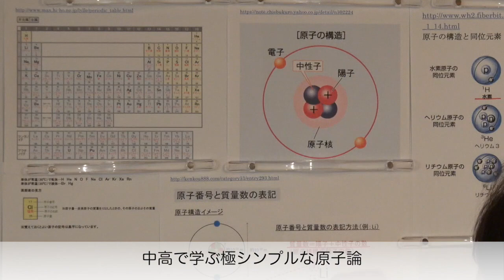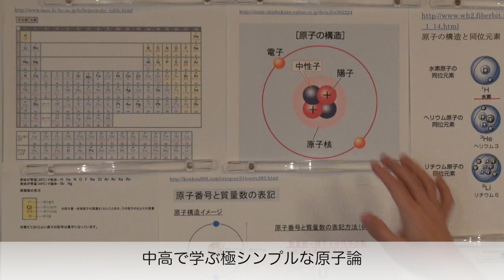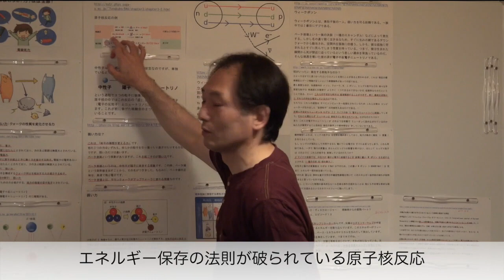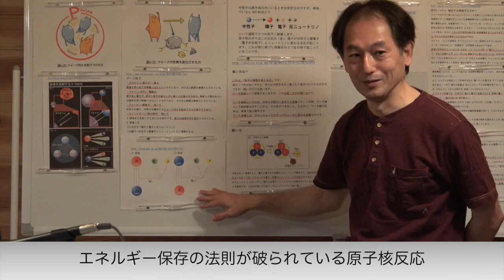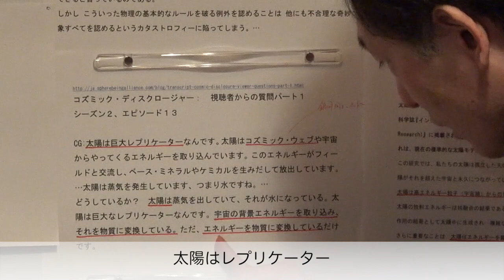宗教学(中級9)：素粒子論（前半） 〜 竹下雅敏 講演映像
１．素粒子論を講義する意味
２．中高で学ぶ極シンプルな原子論
３．エネルギー保存の法則が破られている原子核反応
４．太陽はレプリケーター

１．現代物理学の影響力
２．原子論とその疑問点
３．素粒子論：中間子論と原子の構造　／　物質を構成するクォークとレプトン
４．素粒子論：ボソンとは何か
５．素粒子論：β崩壊とは
６．素粒子論に関する疑問点とコーリー・グッド氏の見解、最新の研究論文の内容